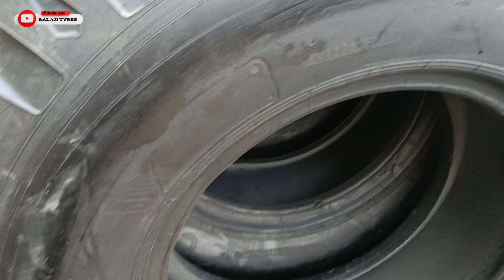9.00-16 & 14.00-25 JCB Tyres ✨😍 New Stock Available hai ✨💯✅